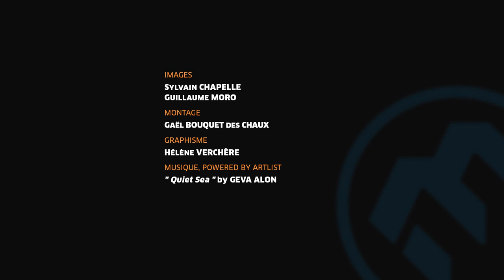Préparation physique - Renforcement des muscles des pieds et des chevilles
Travail de renforcement des muscles des pieds et des chevilles expliqué par Sylvain Chapelle, entraîneur de l'équipe de France d'escalade et réalisé par Guillaume Moro, membre de l'équipe de France d'escalade.

Exercices complémentaires :

Flexion des orteils sans déplacements
Travail sur place : une serviette sous les pieds et on plisse la serviette en fléchissant les orteils
Progression : les deux pieds en même temps puis sur un pied en équilibre : double intérêt travail des fléchisseurs et proprioception de la cheville.

Extensions des orteils
Travail sur place : dans un premier temps on soulève les orteils avec un temps statique de 5 secondes x 10 pour chaque pied x 3 séries
Idem en décollant aussi l’avant pied afin de travailler les releveurs. Même protocole : (5 secondes x 10) x 3 séries
Progression : les deux pieds en même temps puis sur un pied en équilibre.
Ces deux exercices travaillent les fléchisseurs et les extenseurs ainsi que les stabilisateurs de la cheville.
Pour augmenter la difficulté notamment au niveau de la proprioception, les deux exercices peuvent se faire yeux ouverts puis les yeux fermés

Préhension des orteils
Ramasser un objet préhensible par les orteils (stylos, feuille de papier, essuie-tout…) et le soulever jusqu’à la hauteur du genou. Travail côté droit puis gauche. 10 fois chaque
Progression : en appui sur un pied, on ramasse l’objet avec les orteils de l’autre pied et on vient le placer devant le pied en équilibre.
C’est à la fois un travail des fléchisseurs avec une notion de précision et couplé avec un travail de proprioception.